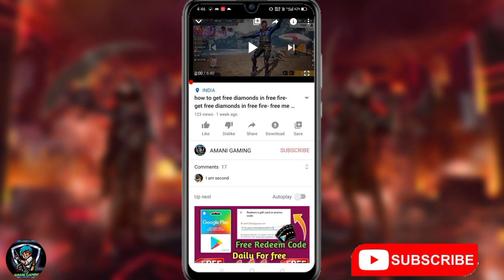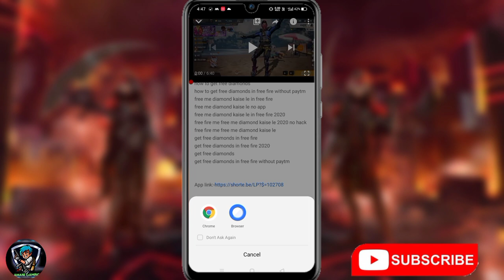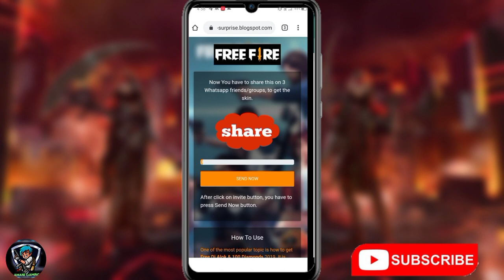How To Get Free Dj AloK Character In Free Fire ll Get Dj Alok Character In Free Fire For Free 2020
About :- AMANI GAMING is a YouTube Channel, where you will find New Games,Application Review and . All About Tech  in Hindi, New Video is Posted Everyday.